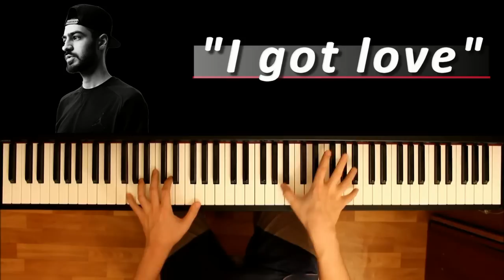MiyaGi & Эндшпиль, Рем Дигга – I Got Love ● на пианино | Piano Cover ● ᴴᴰ + НОТЫ & MIDI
• НАШ САЙТ С НОТАМИ / OUR WEBSITE WITH SHEETS •

[ТЕКСТ ПЕСНИ]:

« Jah Khalib – Leila (видео-урок)MiyaGi & Эндшпиль feat. 9 Грамм – Рапапам »
MiyaGi & Эндшпиль, Рем Дигга – I Got Love
Стоимость нот – 100 руб. / 500 тг.
Ноты & Midi – 150 руб. / 700 тг.
i GOT LOVE_ПРИМЕР НОТ

Оплату можете произвести на один из этих кошельков:
Яндекс-Деньги:

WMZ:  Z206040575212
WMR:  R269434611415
Как оплатить ноты через Qiwi терминал
Как оплатить ноты через Webmoney

I Got Love… I Got Love…

Куплет: MiyaGi & Эндшпиль
Окутала меня, окутала.
Ты будто мой сорт – мариуанна.
Небо в алмазах – лето летало.
Ты моя бэйби – дочь карнавала.
Двигайся крошка, принцесса бала.
Ночь перемен – мысли растамана.
Пока не устал – музыка играла.
Кто-то курил – кого-то впирало!
Эта дура дуремара, а нам она.
Было думал, улетала в теплые края.
Лето, море, песок, но мне тебя мало.
Танцую в пол – руки в потолок зала.
Туда куда пал больше не вернусь.
Чудом умотал и забрал с ней грусть.
Это наша жизнь и ей всегда мало.

Go everybody shake your ass.
Go, move everybody мое – любимое шоу.
Голова качала пощада давала маннама.
Блавовал планна в налы навара.
Бутора валом подавай нам!
Когда будет этот день ты пой про себя.
Про меня, за любовь, за маму, за брата,
А то судьба загнет ата – ата!
А-ТА-МАН… я типа А-ТА-МАН..
В жарком танго- меломан мною правит bad man.
Танцуй! Так примитивно! Танцуй! Так импульсивно!
Танцуй! Дочь карнавала.
Тут на танцполе тебя было мало.

[x2]
I got love a feel
I got you my mind
I got love my skill
My la-la-la-love

Окна завесим, будем опять принцесса и деспот.
Лаврами не взять твой пыл, куралесим.
Мы на волю по годам сорвемся вместе.

За мгновение облететь планеты ни по чем,
То барабанит дождь – тоска да печаль.
Но ты светом добра озарила свободу,
В танце двигали бёдра.
Ты моя румба, ты моя самба,
Ты моя сальса, ты мое танго.
Дыма навали, Volume наболтай,
В этих объятиях со мною летай.

Припев: [х2]
Со мною летай, со мною летай.

[х2]
My la-la-la-love

Куплет: Рем Дигга
Это всего лишь игра может быть наверно,
Даже твоя нагота.
Воу, детка, я не верю, но падай в руки ко мне, моя красота.
Мы с тобою без гида так надо,
Тронула душу, твоя мне мила, ламбада.
Чтобы попой крутила, есть бит, не жаль саба,
Я горю с тобой как шмаль, в пабах дай жара!
Готов и я оформить всем вам лойс,
Кто умеет делать шума (make some noise)
Жара до утра в угаре толпа,
Но я смотрю лишь на тебя лишь, веришь ма?
И когда станет клуб утром клевать носом,
Я украду тебя будто Азор розу.
Улыбнусь в тишине и скажу просто:
Иди ко мне, Солнце, расплетай косы.

Расплетай косы, расплетай косы.
Расплетай косы.

[x4]
My la-la-la-love